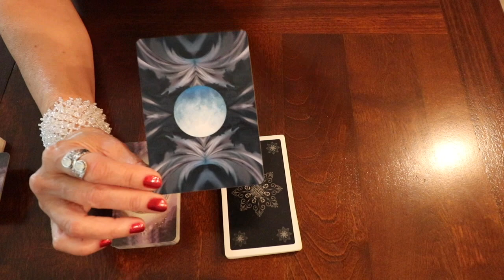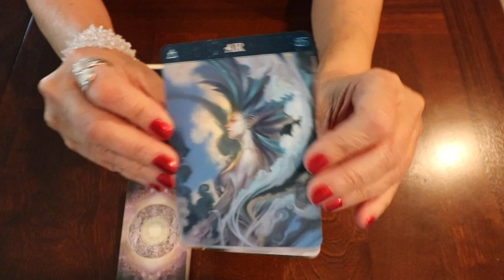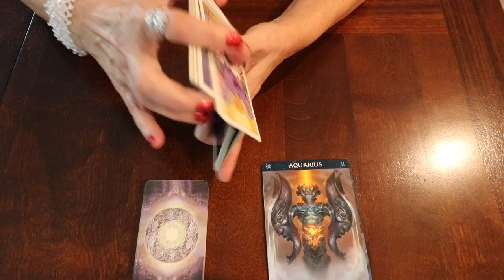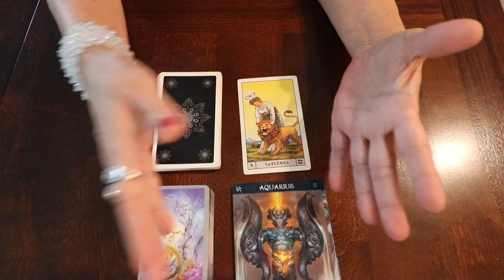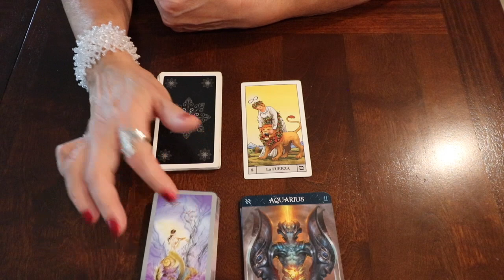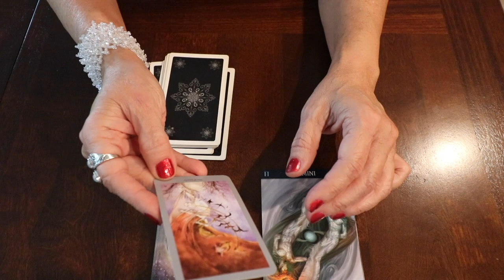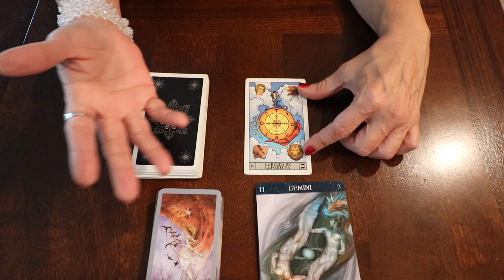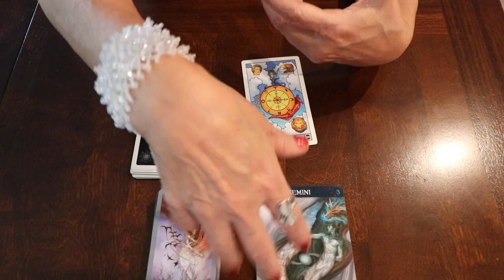ECLIPSE DE SOL- Dic 14 2020- Signos de Aire - Acuario, Geminis, Libra. Que te potenciará?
Recuerda que mis videos son de lectura general. Este video está destinado a fines de entretenimiento. Use su propio juicio al tomar cualquier decisión. ¡Diviértete y disfruta!Astrologia Tarot LecturadeCartas Eclipse Oraculo Horoscopo #2020 Acuario Geminis Libra Signosdeaire #